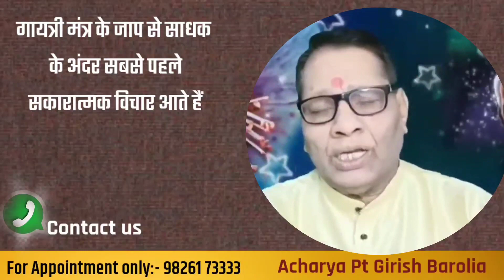गायत्री मंत्र द्वारा अनंत सफलताएं कैसे पाए How to achieve eternal success through Gayatri Mantra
गायत्री की दैनिक साधना!! कुछ अद्भुत सूत्र!! करें इस बिधी से !मिलेगा 100% लाभ!! 100%गारंटी!! बारोलिया

यदि आप गायत्री साधना इन बताए हुए सूत्रों के आधार पर करते हैं। तो निश्चित रूप से आपको सत प्रतिशत उसमें लाभ व सफलता प्राप्त होगी। वीडियो थोड़ा लंबा है लेकिन लाभ प्राप्त करने के लिए व सफलता प्राप्ति के लिए आप इसे शुरू से अंत तक सुनेंगे निश्चित रूप से आपको लाभ होगा ।

 टेलीफोनिक कंसलटेंसी के माध्यम से
घर बैठे अपनी जन्म कुंडली दिखाएं
मात्र  ₹1100/सो रुपए प्रति कुंडली

!!ब्रह्म मुहूर्त!! 2 घंटे का एक ऐसा समय !!जो मांगोगे मिलेगा!! होगी हर मनोकामना की पूर्ति!!

टेलीफोनिक कंसल्टेंसी के माध्यम से घर बैठे अपनी जन्म कुंडली दिखाएं मात्र  ₹1100/सो रुपए प्रति कुंडली

सिर्फ ५बार बोलें गायत्री मंत्र

प्रातः कालीन ब्रह्म मुहूर्त जो मांगोगे मिलेगा

ओम क्लीम कृष्णाय नमः बीज मंत्र

गायत्री मंत्र फलित हो रहा है कि नहीं कैसे जाने

सिर्फ पांच बार बोले गायत्री मंत्र
गायत्री मंत्र के चमत्कार जोहर साधक में दिखाई देते हैं

गायत्री साधना एक अद्भुत सूत्र जो मां गोगे मिलेगा